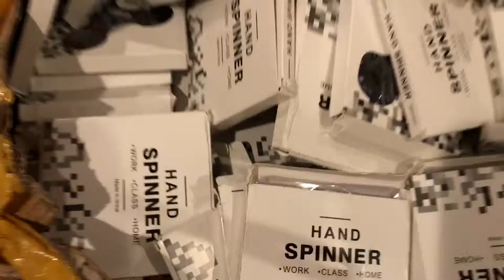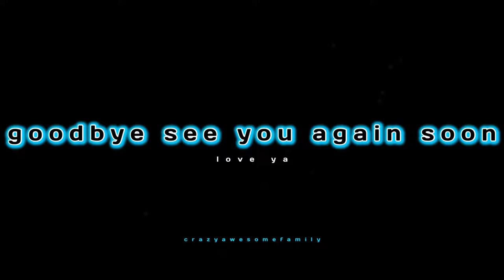Swim in the lake time |vlog day 36🎣